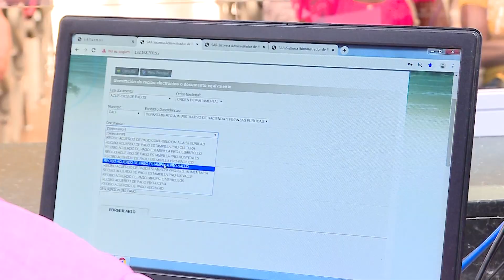Gobernación del Valle alerta sobre posible estafa comercial a nombre de la Oficina de Transparencia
Emitido el 4 de Febrero a la 1:35 p.m por el Canal regional Telepacífico.